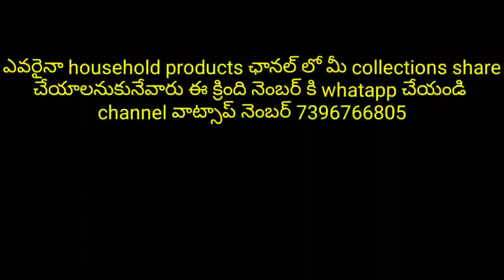ఆహా అనిపించే కొత్త collection దీపావళి offers, combo sets offers, free complimentary gifts || single👍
Kindly note fixed prices... No bargains strictly.

360 DEGREES opening video is must for any issues or damages.

Om Sai Jewel collections
Keep shopping with us